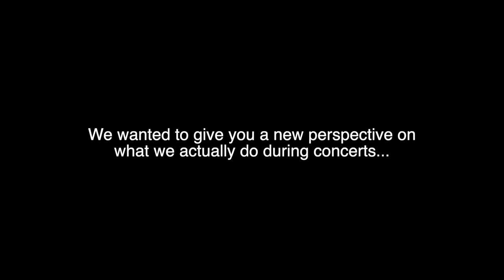Byng High School Band Video 2022